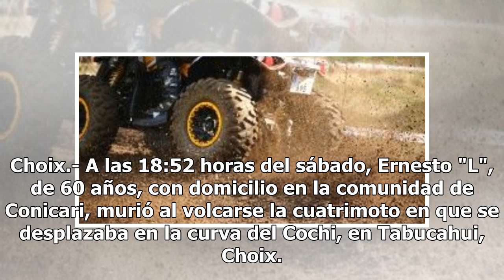Fallece vecino de Choix al volcar cuatrimoto en curva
Choix.- A las 18:52 horas del sábado, Ernesto "L", de 60 años, con domicilio en la comunidad de Conicari, murió al volcarse la cuatrimoto en que se desplazaba en la curva del Cochi, en Tabucahui, Choix. Personal de Seguridad Pública y Tránsito Municipal recibieron la llamada y al llegar al sitio con...